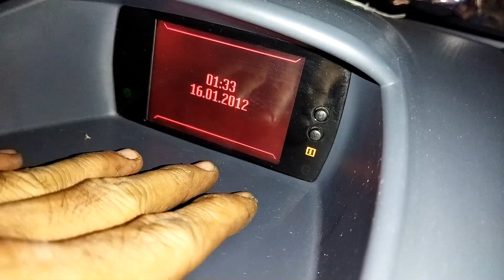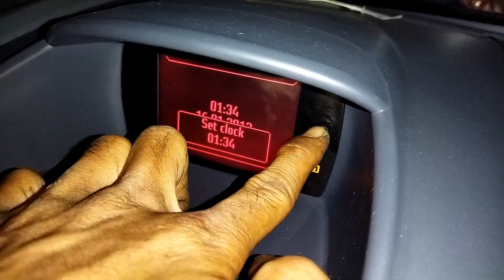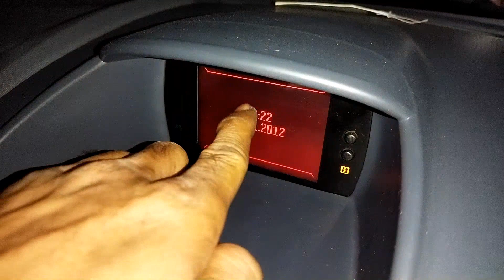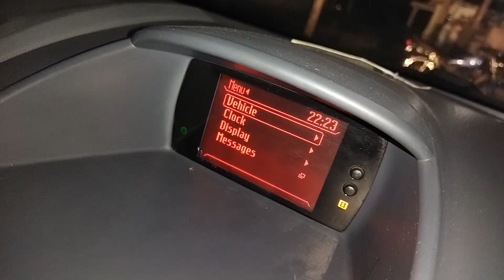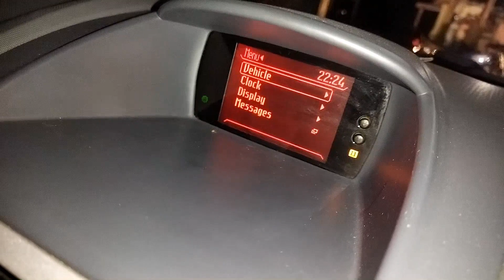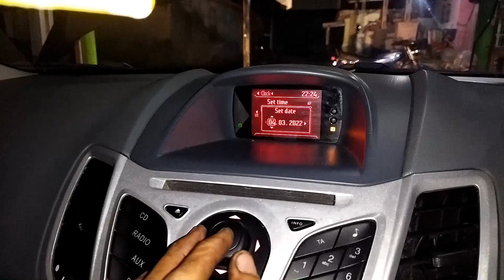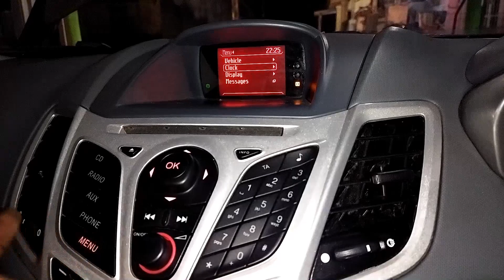CARA SETTING RESET JAM DI MOBIL FORD FIESTA